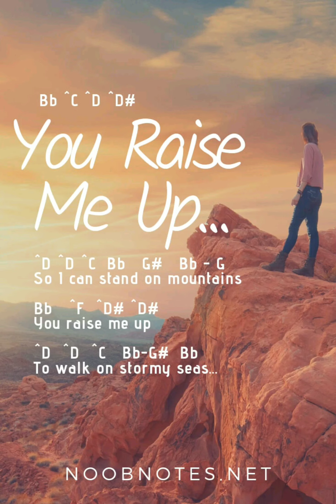You Raise Me Up